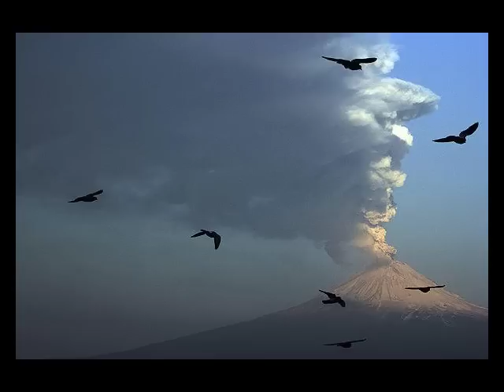Worakls - Snippet original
worakls (francia)
uno de los mejores exponentes de minimal techno melodico
pianista desde niño que se ah convertido en un icono de este genero